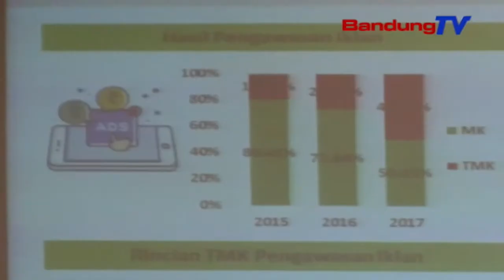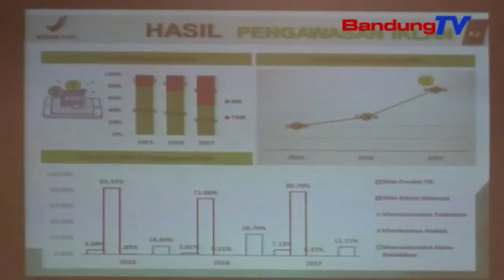Ribuan Iklan Obat Tradisional Tak Penuhi Syarat | SBR | BANDUNG TV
SBR | BANDUNG TV | IRFAN BUDIAWAN | Ribuan iklan obat tradisional dan suplemen kesehatan tidak memenuhi syarat yang ditetapkan Badan Pengawasan Obat dan Makanan. Pelanggaran yang dilakukan diantaranya, produk tidak terdaftar hingga mencantumkan klaim berlebihan bahkan menyesatkan.